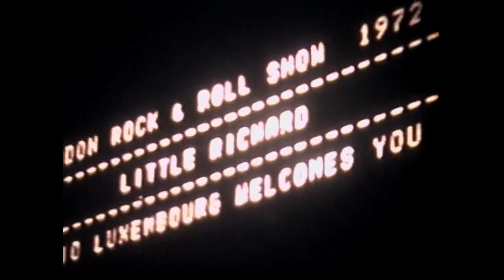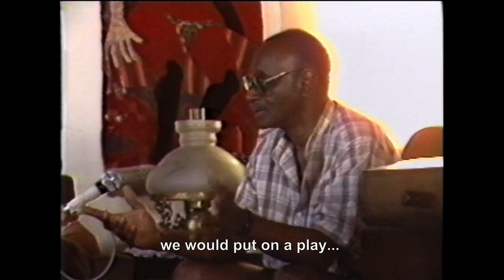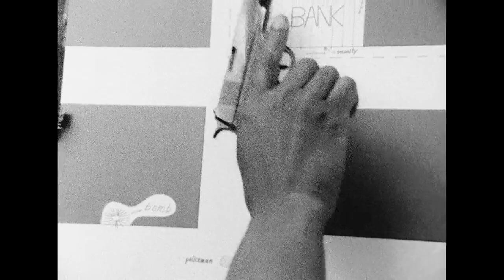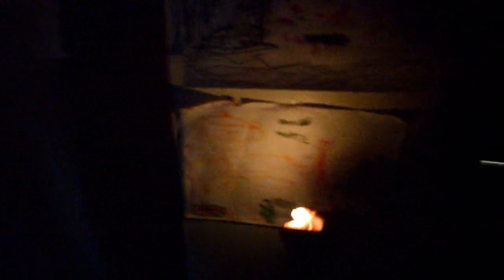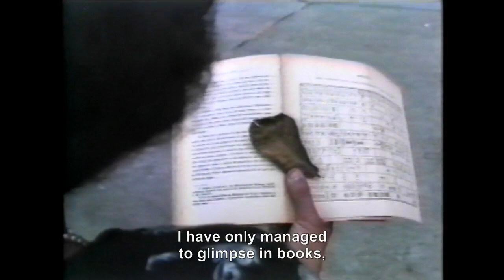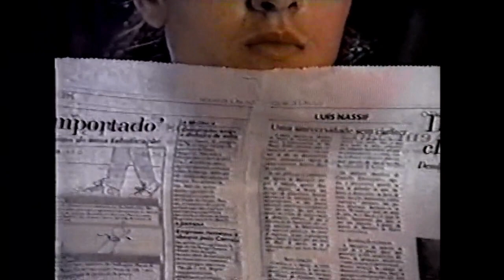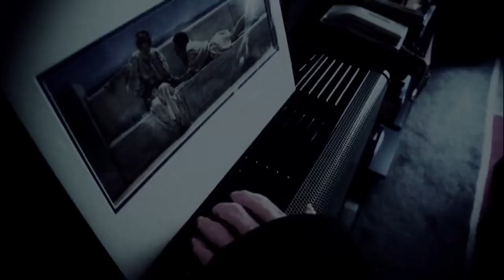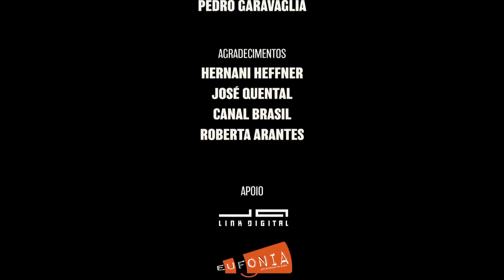A L0NGA V1AGEM DO 0NIBUS AM4RELO (2023) - Júlio Bressane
Bressane faz uma retrospectiva sobre suas seis décadas no cinema. Em parceria com Rodrigo Lima, o cineasta compila diversos materiais que produziu ao longo da vida. O filme atravessa o Mundo, incluindo sua viagem com Andrea Tonacci da Itália ao Nepal, arquivos dos seus filmes, e até imagens caseiras da pandemia de 2020.